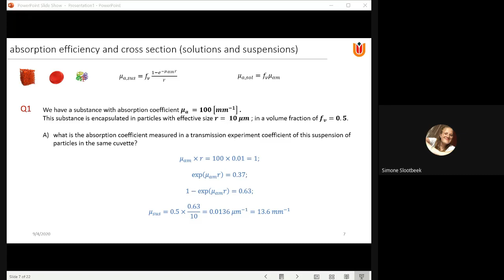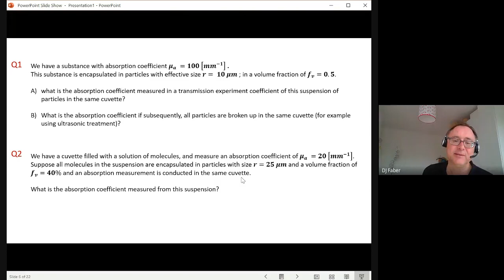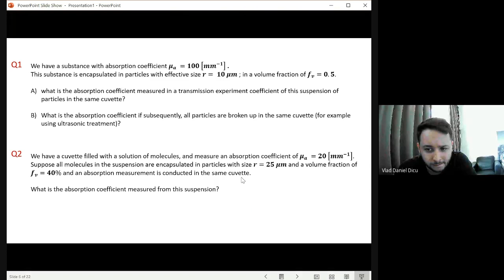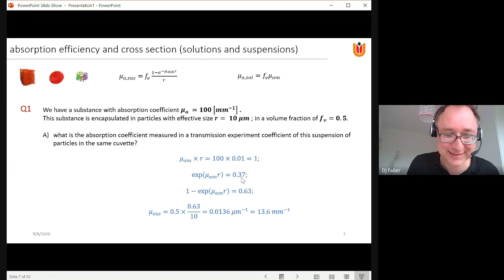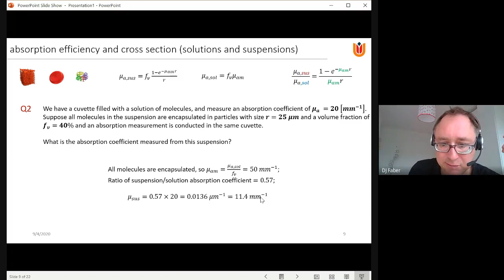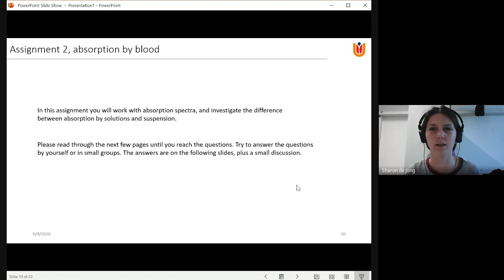BMO LTI L2 DJF Part 2 2020 09 04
BMO/LTI Lecture 2 (DJF) Light Scattering Part 2